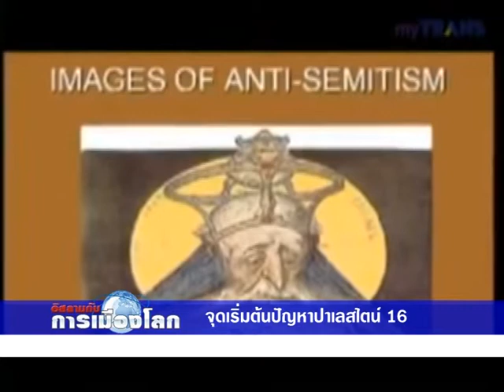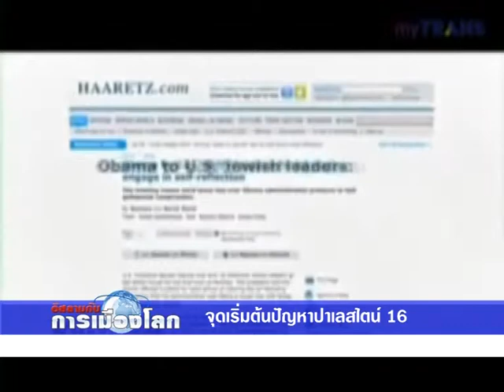อิสลามกับการเมืองโลก ตอนที่ 16 25 04 58 ดร.อณัส อมาตยกุล